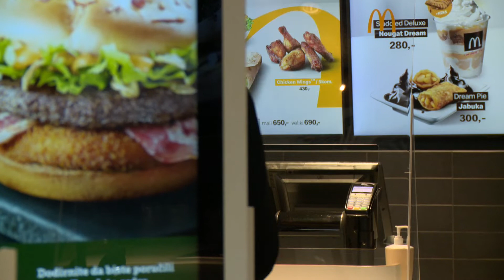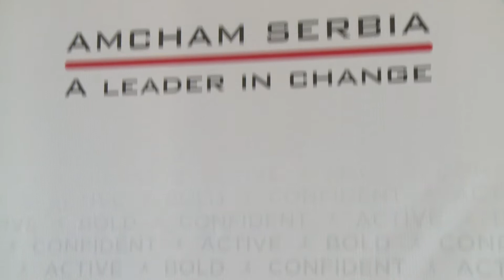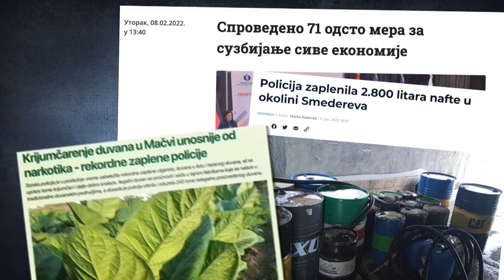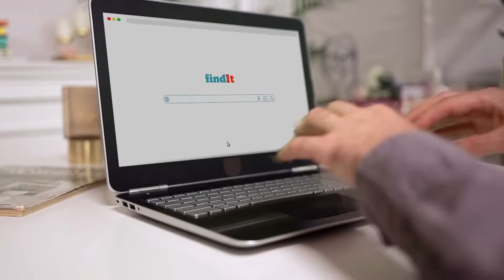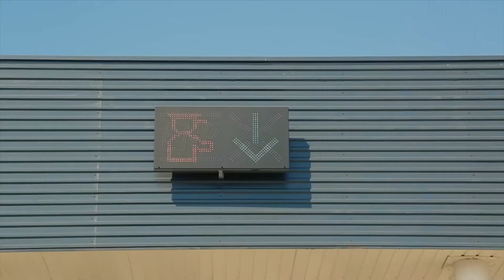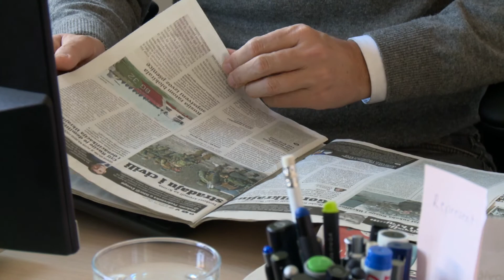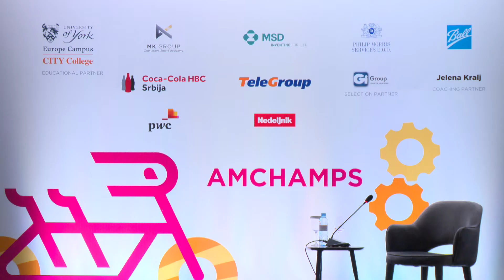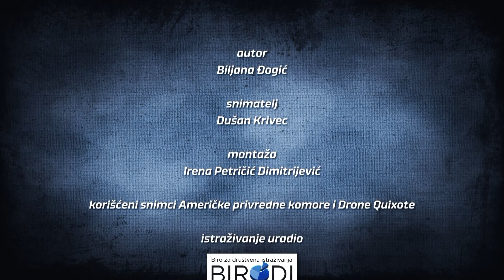Srbija i SAD - Američka privredna komora u Srbiji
Američka privredna komora u Srbiji (AmCham) je osnovana 2001. godine sa ciljem da pomogne poboljšanje poslovnog ambijenta u Srbiji. Komora okuplja američka, srpska, evropska i međunarodna preduzeća, koja su do sada u Srbiju investirala preko 14 milijardi evra. Kada je osnovana imala je 12 članica, a danas okuplja 216 kompanija u kojima radi skoro 100 hiljada građana Srbije.

U emisiji se govori o tome kako Američka privredna komora doprinosi unapređenju poslovne klime kao i suzbijanju sive ekonomije, kako obezbeđuje povezivanje i umrežavanje kompanija, i koju vrstu edukacije nudi studentima i mladim menadžerima kroz program “Mladi lideri promena”.

 U emisiji govore: Desanka Landauer, direktorka marketinga Mekdonalds Srbija; Zoran Petrović, predsednik UO Američke privredne komore od 2020. do 2022; Amalija Pavić, zamenica izvršnog direktora Američke privredne komore; Mirjana Damjanović,  načelnica Odeljenja Tržišne inspekcije  za kontrolu prometa, sprečavanje nelojalne konkurencije i zaštitu potrošača; Aleksandar Vratonjić Gligorijević, direktor marketinga Telegrup; Milica Samardžić, menadžer za regulatorne poslove i edukaciju u Američkoj privrednoj komori; Tina Kostić, menadžer za finansije u Američkoj privrednoj komori; Milan Milošević, učesnik programa edukacije; Mirjana Pavlović Mitrović, učesnica programa edukacije; Borislav Miljanović, direktor agencije  Reprezent Sistem.

Autor: Biljana Đogić. Snimatelj: Dušan Krivec. Montaža: Irena Petrićić Dimitrijević.

Proizvodnja: PG Mreža, 2022.